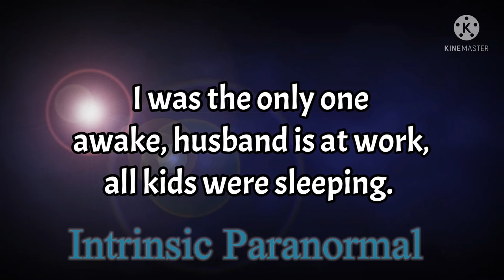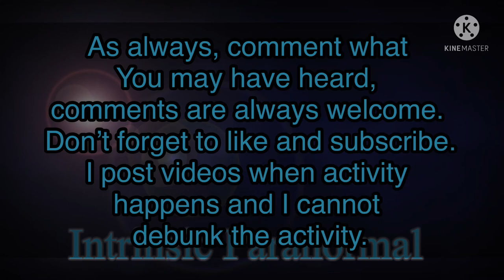EVP session 7/15/2021